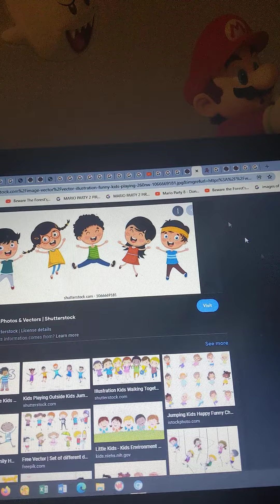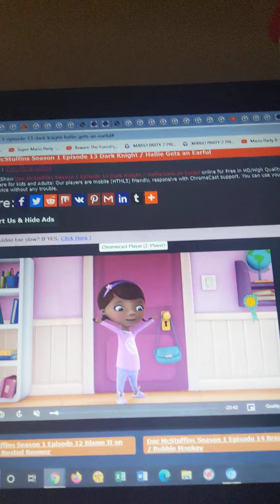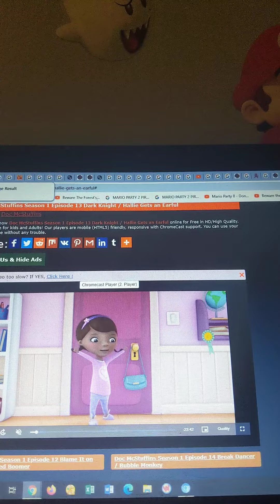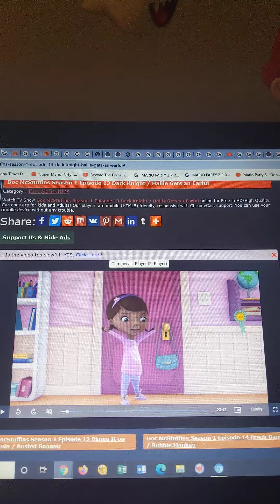Mario's Night Before Christmas Part 16 Up On The Housetop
Mario Barney
Doc McStuffins Hannah
Mr. McStuffins Hannah's Dad
Lambie The Lamb
Stuffy The Dragon
Hallie The Hippo
Chilly The Snowman